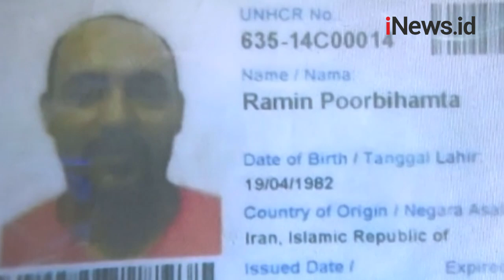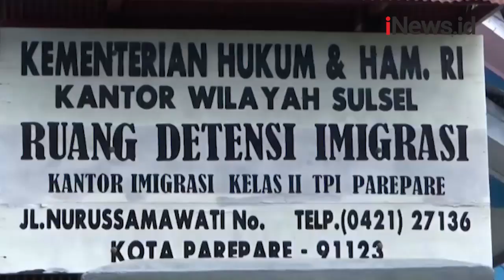WNA Iran Bakar Ruang Detensi Imigrasi Parepare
Ruang detensi imigrasi Parepare diduga dibakar warga negara asing (WNA) asal Iran yang saat itu tengah ditahan.

Usai melakukan aksinya pelaku kemudian kabur.

Android: inews.id/android
iPhone: inews.id/ios